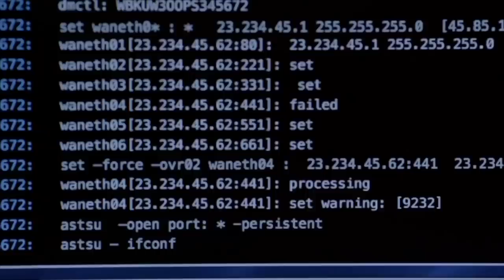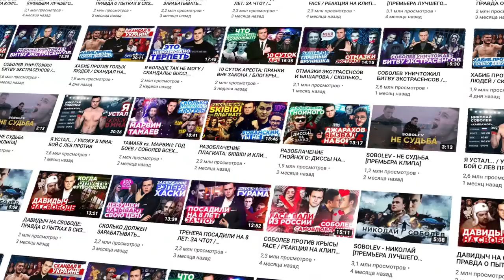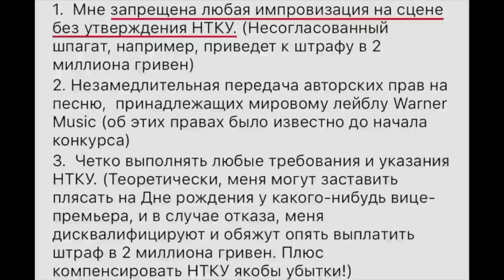КАК ЗАРАБОТАТЬ НА ШКОЛЬНИКАХ НА ПРИМЕРЕ СОБОЛЕВА И ЛЮБАРСКОЙ